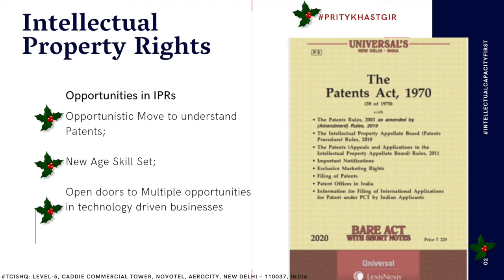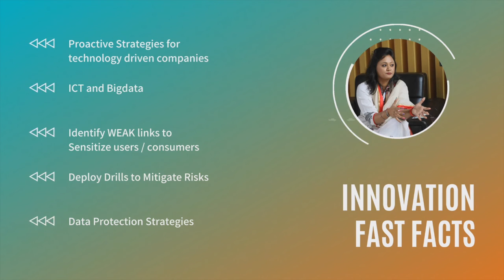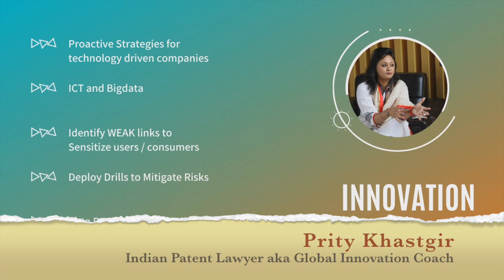Proactive Asset Strategies 4 Online Startup Ventures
Proactive Strategies by Deploying BYOD, CYOD, COPE, COBO — New Age questions in lockdown period. As an user do you know what you have agreed to? behavioralinformation
Proactive business Strategies for technology driven companies is to understand nuances to build IP assets and sound contracts to drive online business venture with integrity. Novel apps and internet services are booming and these services are governed by new age laws. Different service agreements become all the more important to understand dynamics of new age businesses.

Transforming information into more plausible understanding data matrix is MyUSP

International Speaker speaking on Strategic Aspects of amalgamating technology, Cyber law & business in Industry 4 Spectrum Era. Active speaker at tech global conferences & actively participate in ITU Regulatory Workshops & Initiatives on SDGs & CSIRTs. Problem SOLVER & Business Strategist with 15+ yrs exp. Seasoned Patent Strategist with expertise in IP portfolio research, cross-border tech transactions, licensing agreements, product clearance, FTO opinion, patent infringement & invalidity, Cyber R&D Consultancy.
Core practice: IP harvesting, patent drafting, patent searches, Global Cyber Policies, PCT National phase patent prosecution in India (drafting office action responses for USPTO, EPO, UKIPO) & International trademark registration in India under Madrid Protocol.

Technical expertise: Fintech, Blockchain, Bigdata, Internet of Things (IoT), AI, ML, Software, Hardware, Therapeutic biologics, Agri biotech, Augmented Reality, Virtual Reality, Mechanical inventions, Electrical, Medical devices & Healthcare.

Go-to patent strategist for all time zones, be it new product launch in Asia, IP landscape across EU, freedom-to-operate analysis in Japan or patent invalidation for litigation in US.

Senior executive profile with featured publications: BBC World, Nature Group (Nature Reviews Drug Discovery), BusinessWorld, BioSpectrum Asia etc.

Previous work experience with US Law Firm headquartered in Greater New York City Area.